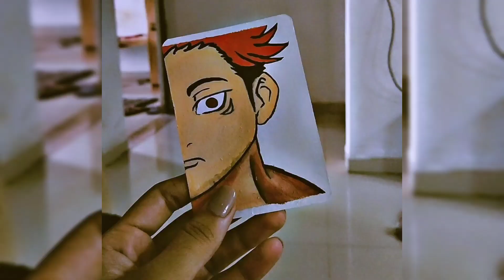jujitsu kaise painting part 1🖌️ 🎨